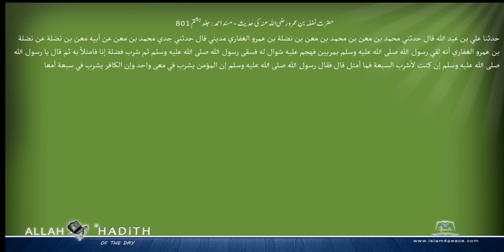حضرت نضلہ بن عمرو رضی اللہ عنہ کی حدیث مسند احمد Musnad Ahmad Islam4Peace com